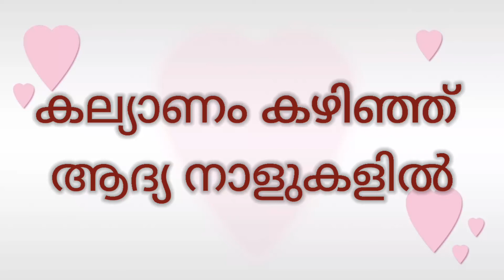മരുമകളെ മകളായി കാണുക. Parenting Tips Malayalam | Family Tips.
Parenting Tips in Malayalam.